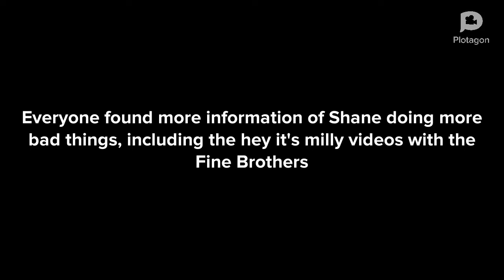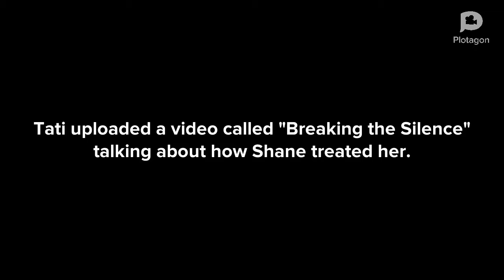Shane Dawson in the nutshell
His career is over!!